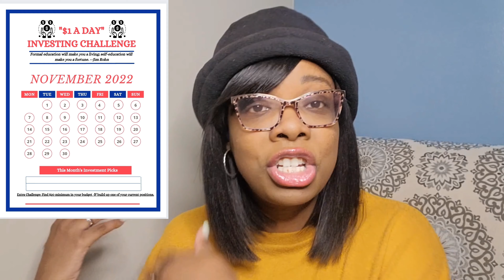200 STOCK Shares (DONE!) | Stocks We Are Buying This Week | Best Stocks To Buy | Recession Stocks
200 Shares - DONE! | Stocks We Are Buying This Week | Best Stocks To Buy | Recession Stocks

SEATS LIMITED!!! - Each Attendant will also revive a 2023 Financial goals packet (Digital PDF)!
LINKS AND DIGITAL PDFs WILL BE SENT 48 HOURS BEFORE THE SESSION!!

Buying MORE Stocks than EVER! | Stocks We Are Buying This Week | Buying Stocks In A Recession

1. Want to invest in Real Estate?
2.
3. Need private help?

1.
3. Help your investie bestie get through the late nights of filming, editing and uploading videos
4. Book a 15, 30 or 60 minutes private session

More Investing Resources:
1.
2.
3. Downland the Fetch App and use my code to sign up -YFRCKB
4. Get your October Investing Challenge, Dividend Trackers & Mini Investing Trackers
5.
6.
9. - Interested in Bitcoin.
10. - Sign up with Fetch Rewards and use my code- YFRCKB

Want detailed help:
1. Want to be a portfolio client?
2.
3.
4.

00:00 Introduction
01:48 $1 A Day Challenge
02:55 2023 Financial Goals Workshop
04:32 Investing News
08:33 Stocks we bought this week & milestones
10:43 Huge Dividend
11:09 Outro